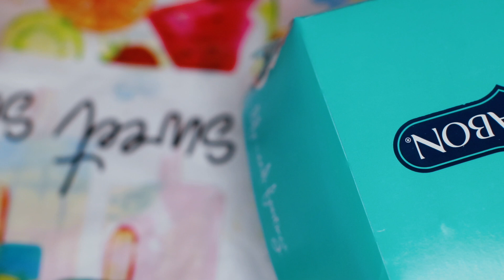CINNABON ASMR EATING SOUNDS